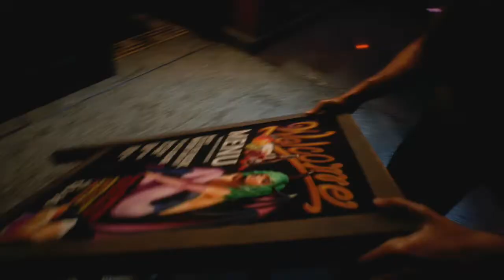【ホラー】初実況！！体験版 バイオハザードRE:3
大人気シリーズ作品
バイオハザードRE3 初見実況 に挑戦しています。

前作バイオハザードRE:2の発売から2年
続編バイオハザードRE:3の#体験版 が
配信されたので#ゲーム実況

雑音があったりで申し訳ないですが
どうか見守ってください、、、

全パートをリストにまとめてありますので
動画はこちらから↓